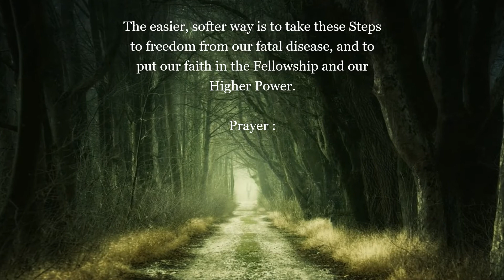AA Daily Reflections. Today 13 May.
THE EASIER, SOFTER WAY

If we skip this vital step, we may not overcome drinking.

I certainly didn't leap at the opportunity to face who I was, especially when the pains of my drinking days hung over me like a dark cloud. But I soon heard at the meetings about the fellow member who just didn't want to take Step Five and kept coming back to meetings, trembling from the horrors of reliving his past. The easier, softer way is to take these Steps to freedom from our fatal disease, and to put our faith in the Fellowship and our Higher Power.